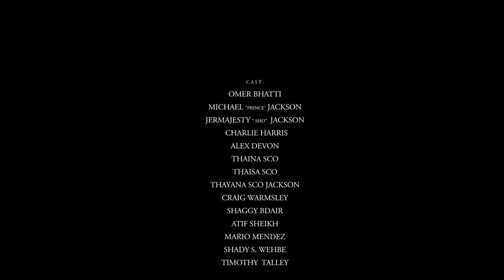Omer Bhatti - Automatic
Watch the music video for the new single "Automatic" by Omer Bhatti

Music video by Omer Bhatti performing Automatic.
Director of photography: Mario Poljac
Produced by : Michael ¨Prince¨ Jackson for King's Son Production
Song produced by : Jae rashidi